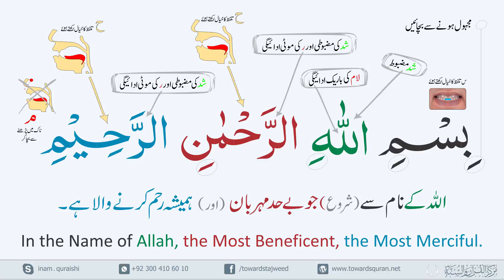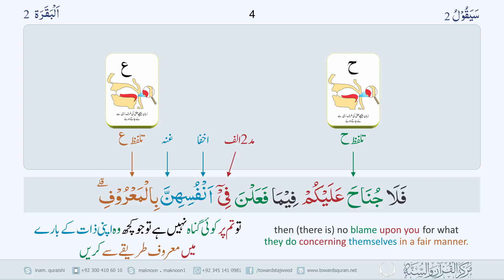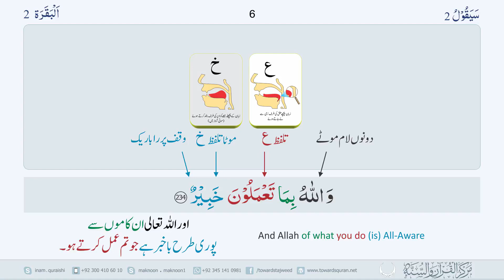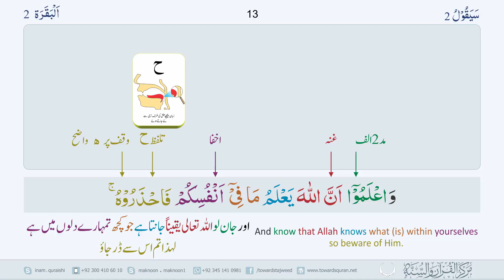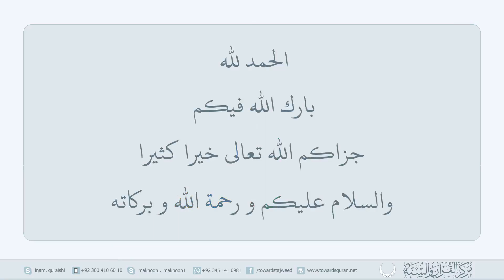Tajweed Ul Quran Classes For Ladies Para 2 Class 67